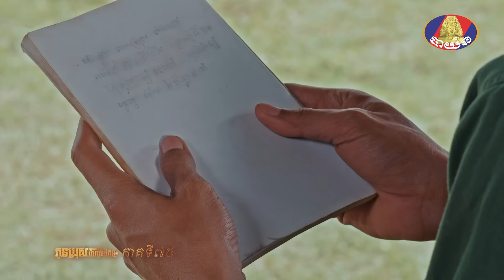រឿង «កូនប្រុសក្រោមពន្លឺព្រះចន្ទពេញបូណ៌មី» ភាគទី ៧៥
រឿង «កូនប្រុសក្រោមពន្លឺព្រះចន្ទពេញបូណ៌មី» រឿងនេះជា រឿងនិទានបែបប្រវត្តិសាស្ត្រ ដែលនិយាយពីដំណើរជីវិតតស៊ូរបស់សម្ដេចតេជោ ហ៊ុន សែន នាយករដ្ឋមន្ត្រី នៃព្រះរាជាណាចក្រកម្ពុជា ដោយមានបញ្ចូលនូវព្រឹត្តិការណ៍សំខាន់ៗជាច្រើន ក្នុងការស្វែងរកសន្តិភាពជូនប្រជាពលរដ្ឋកម្ពុជា។

ផ្សាយជូនទស្សនា ចន្ទ | ព្រហស្បតិ៍ វេលាម៉ោង ៧ | ៨ យប់ លើទូរទស្សន៍ បាយ័ន។